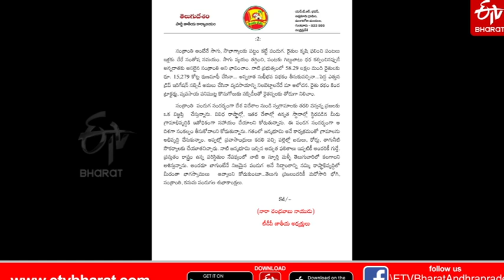తెలుగుదేశం అధినేత నారా చంద్రబాబు ప్రజలకు భోగి, సంక్రాంతి పండుగ శుభాకాంక్షలు తెలియజేశారు..CHANDRABABU